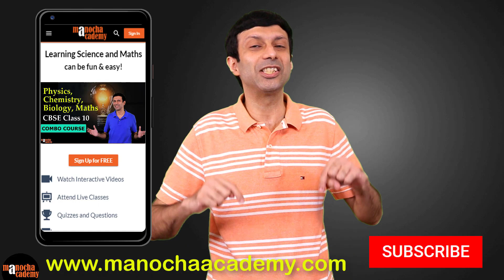800K Subscribers and Surprise from YouTube